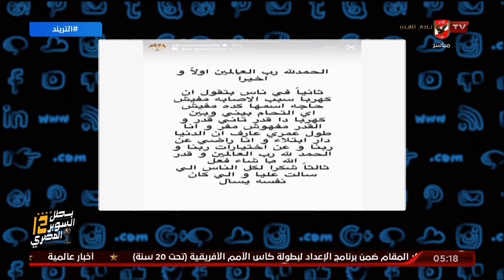أمير هشام : أكرم توفيق تعرض لإصابة على مستوي الركبة .. نتمني السلامة للاعب وهذة رسالته للجمهور